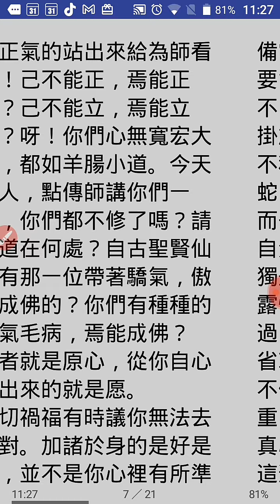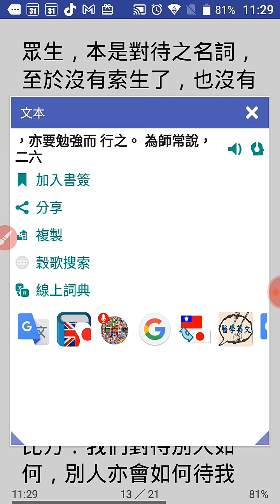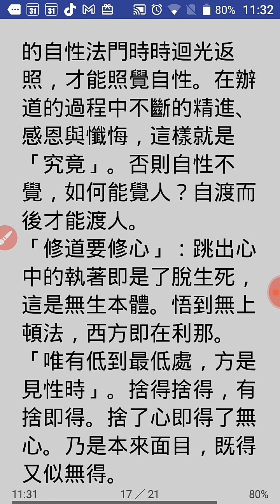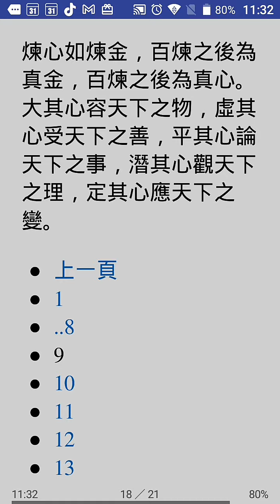老師的話--談心論性(作者#濟公活佛，出版社#明德出版社)，20220709手機螢幕錄影(1)